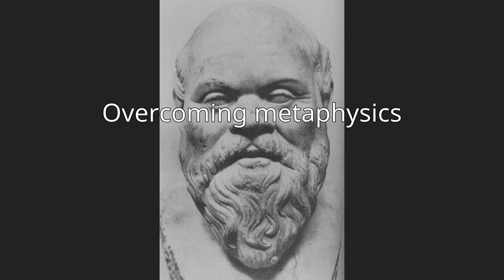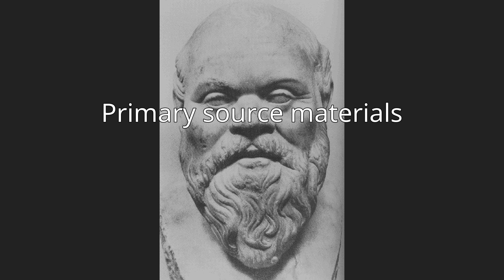Rudolf Carnap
Rudolf Carnap (; German: [ˈkaʁnaːp]; 18 May 1891 – 14 September 1970) was a German-language philosopher who was active in Europe before 1935 and in the United States thereafter. He was a major member of the Vienna Circle and an advocate of logical positivism.  He is considered "one of the giants among twentieth-century philosophers."